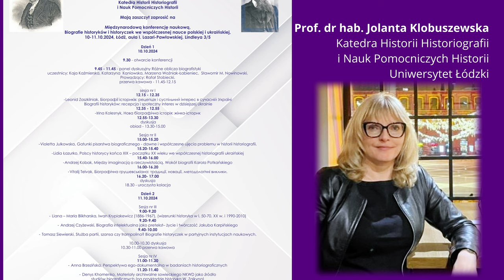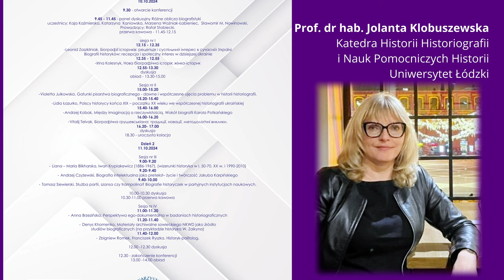Konferencja | Biografie historyków i historyczek we współczesnej nauce polskiej i ukraińskiej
Towarzystwo Historiograficzne
Sekcja Teorii i Historii Historiografii oraz Metodologii Historii KNH PAN
Urząd Miasta Łodzi
Uniwersytet Łódzki
Katedra Historii Historiografii i Nauk Pomocniczych Historii

Mają zaszczyt zaprosić na

Międzynarodową konferencję naukową,
Biografie historyków i historyczek we współczesnej nauce polskiej i ukraińskiej,
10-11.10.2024, Łódź, aula I. Lazari- Pawłowskiej, Lindleya 3/5